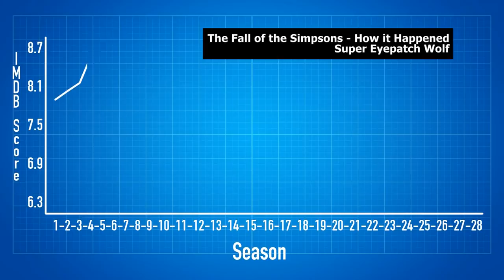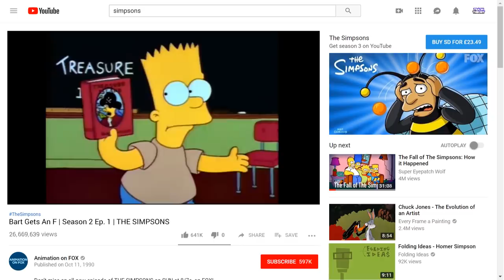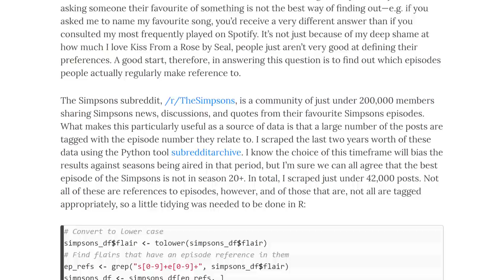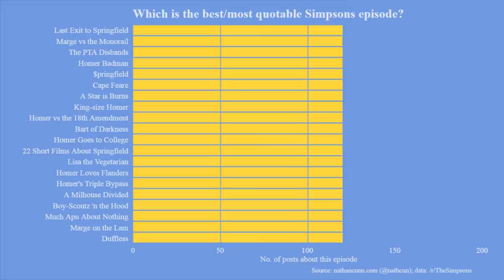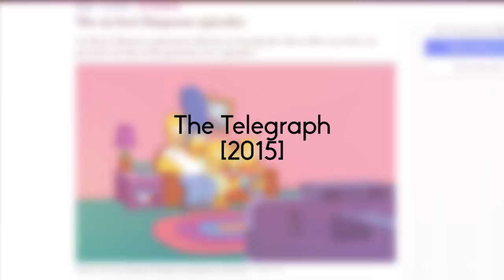What is The All-Time Best Episode of The Simpsons?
The Simpsons has been on television since 1989. At the time of writing there have been over 600 episodes. But what Episode can lay claim to being the best?

Essentially there really is no right answer but it's generally accepted that the best episodes are in the Golden Era of the Simpsons, i.e. between 1991's Stark Raving Dad and 97's The Principal and the Pauper. All the supposed greatest episodes are between these two landmarks; that said many claim that Season 11's Behind the Laughter and Season 19's Eternal Moonshire of the Simpson Mind are also worth your time.

What of the golden era best represents the classic Simpsons template. Which episode best captures its cutting satire, timeless pop cultural references and profound visual gags, or its quotability, impressive cast of characters and familial warmth? How do you quantify such a subjective thing as “best” especially with Simpson episodes? What makes one episode objectively better than another?